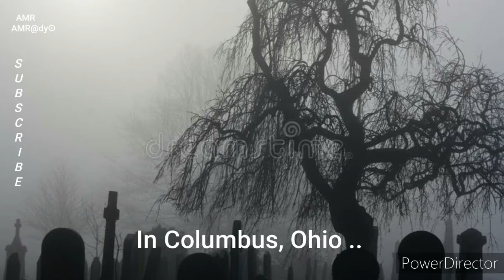Ghostly Encounters at Camp Chase Confederate Cemetery, Ohio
Welcome to the bone-chilling world of the Camp Chase Confederate Cemetery in Ohio, US. Prepare to be spooked as we explore this eerie and haunted cemetery that is shrouded in mystery and paranormal activities. In this video, we will take you on a journey through the creepy graveyard, delving into the dark history and potentially encounter spirits from the past. Join us as we uncover the secrets of this haunted cemetery and see if we can capture any otherworldly events on camera. Get ready for a hair-raising adventure in one of the most ominous locations in the US.

Video Playlist: Creepiest Cemeteries & Graveyards.

This video is located under the Creepiest Cemeteries & Graveyards Playlist, which can be found in this Channel's Playlist Section.